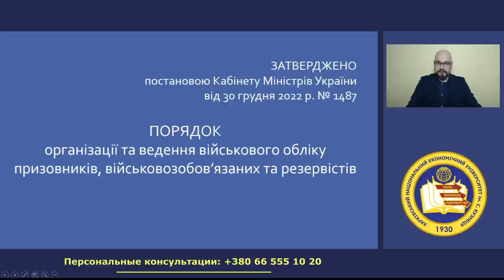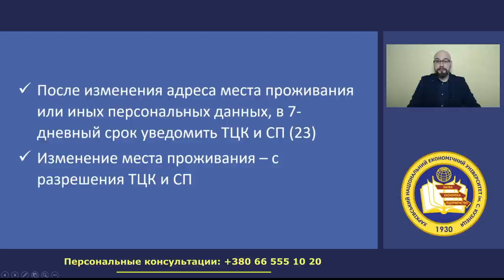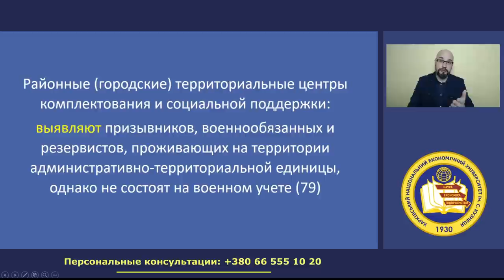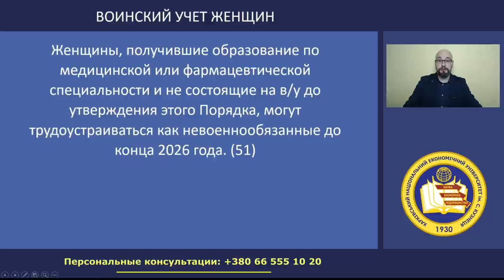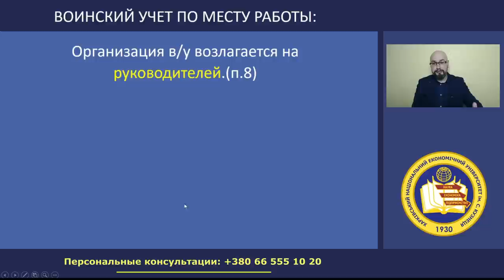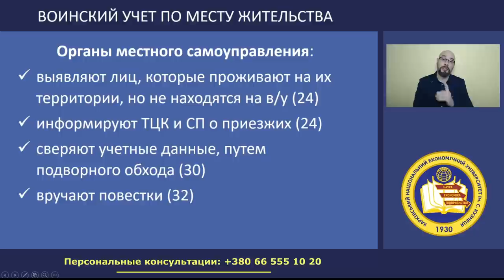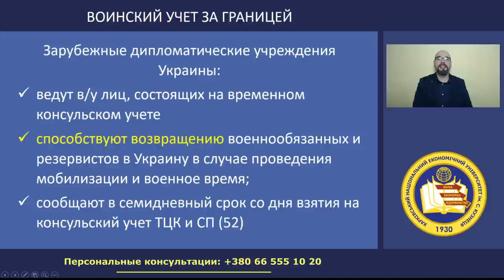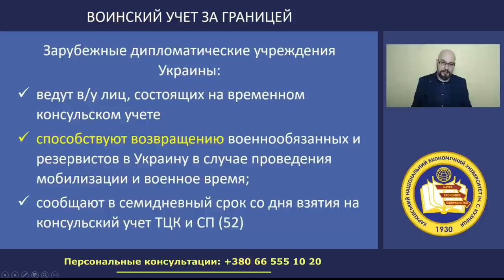Постанова 1487: новый порядок воинского учета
Кабинет Министров Украины принял постановление 1487 Об утверждении Порядка организации и ведения воинского учета призывников, военнообязанных и резервистов.
00:00 Постанова КМУ 1487
01:39 кто подлежит воинскому учету
02:34 порядок воинского учета
05:22 сменил адрес – уведомляй ТЦК и СП
06:49 выявление призывников и военнообязанных - проверка документов
08:37  уведомление о военнообязанных ДРАЦС, МСЕК, ДСЗ
10:19 задержание и доставка в ТЦК и СП полицией
11:37 женщины на военный учет
12:59 воинский учет по месту работы
16:03 военный учет по месту жительства (обход по дворам, оповещения и повестки)
20:50 военный учет за границей

Ссылка на Постановление КМУ 1487 Об утверждении Порядка организации и ведения военного учета призывников, военнообязанных и резервистов

Если считаете видео полезным: 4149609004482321